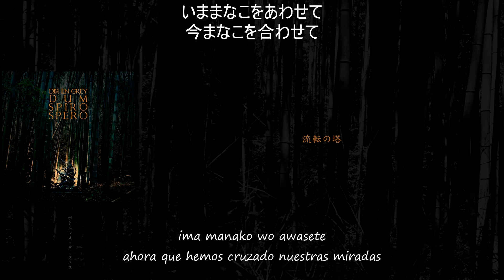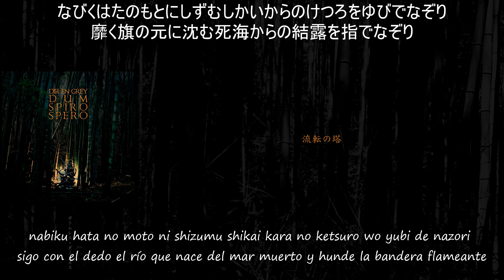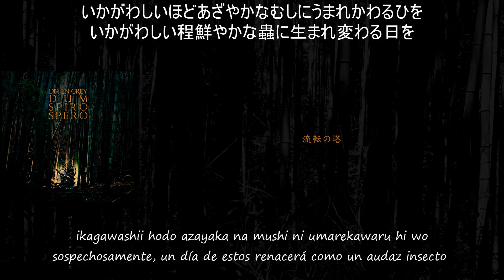DIR EN GREY - 流転の塔 [RUTEN NO TOU] (歌詞 / subtitulado en español)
アルバム / álbum : DUM SPIRO SPERO
年 / año: 2011
作曲・ 編曲 / interprete compositor: DIR EN GREY
作詞 / letra : 京 (Kyō)

DIR EN GREY:
gu. 薫 (Kaoru)
gu. Die
ba. Toshiya
dr. Shinya
vo. 京 (Kyō)